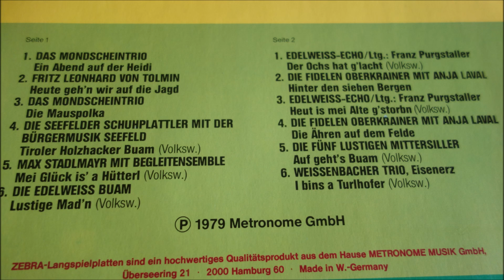ein abend auf der heidi 12 titel 1979